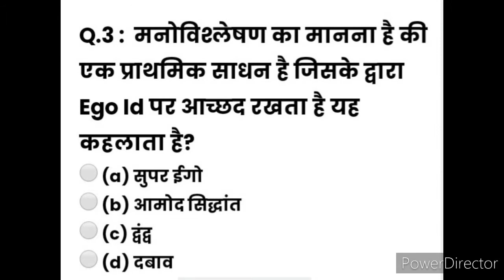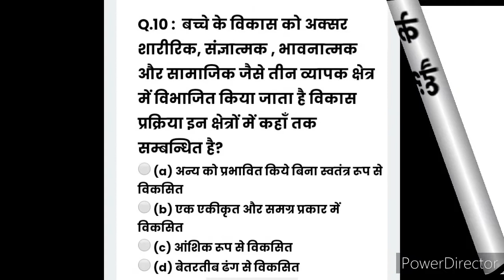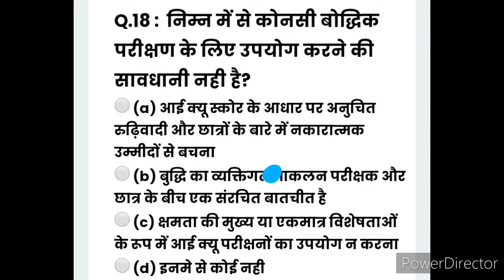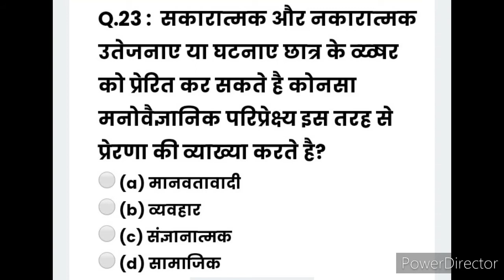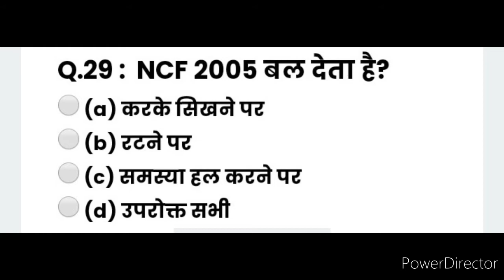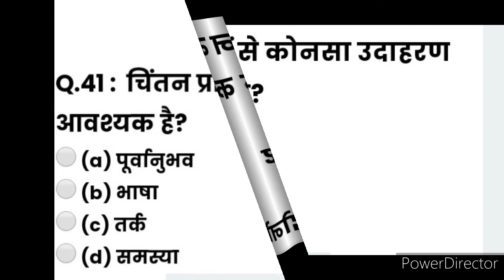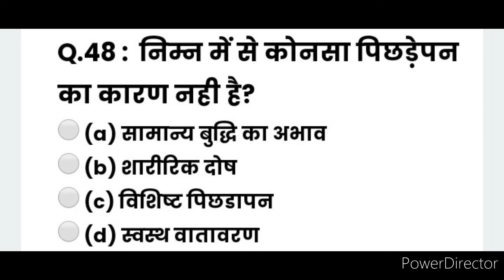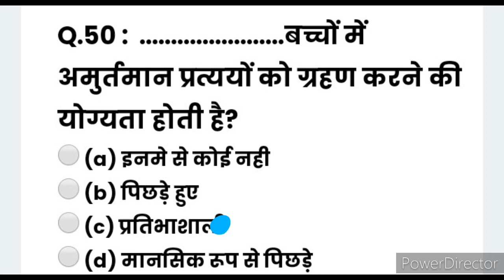some questions for reet 👆